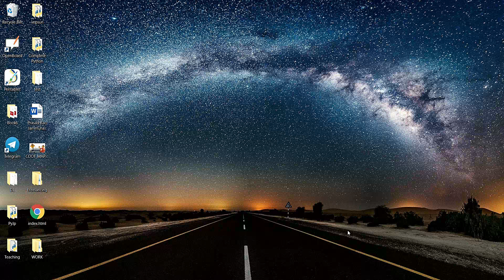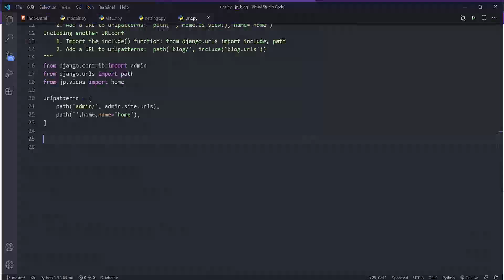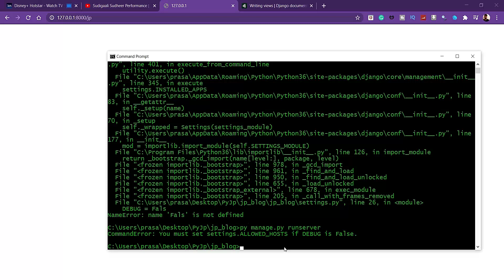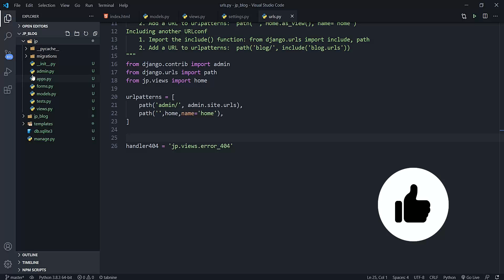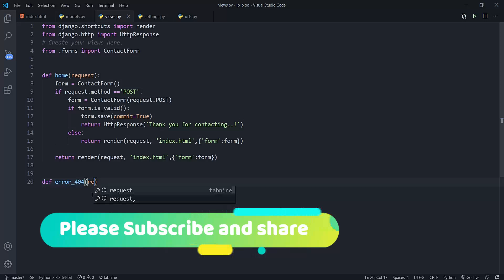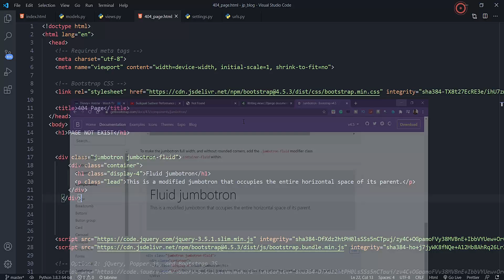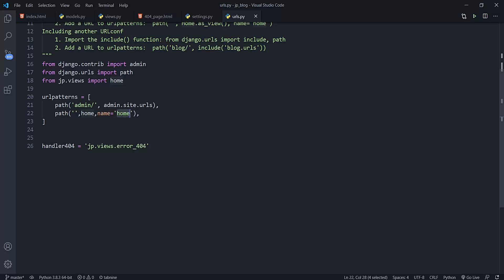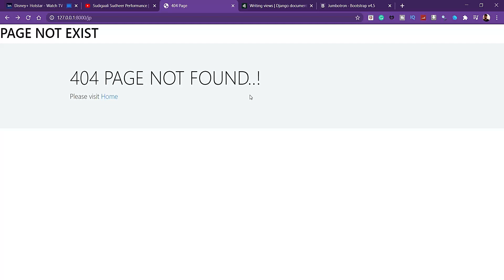Page Not Found 404 Error in Django Telugu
Hey guys, Jp Here! Learn Python and related advanced topics In Telugu.

Download Machine learning, Data Science, Python, Deep learning, Django, and Python automation Ebooks for Free

we will teach you Python programming language, Machine learning, Deep learning, Django, Automation with Python, web scraping, and flask in Telugu.

I hope you definitely love this channel. Thank you for visiting and support..!

You can check all  the playlists in the JpNaN channel